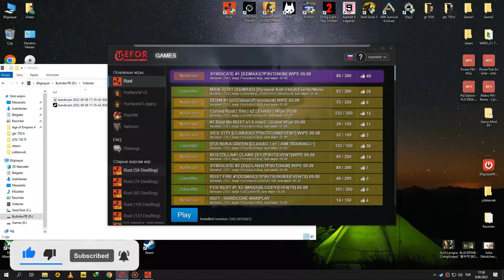Rust GTX 1050 Tİ + İ5 10400F + 16GB RAM - 1080p Low,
⏱ Timestamps ⏱
Start 0:00
1080p Low: 0:05

🔧SPECS🔧
◾️SSD1:Hikvision 240GB
◾️SSD2:Patriot 1TB (Games installed)